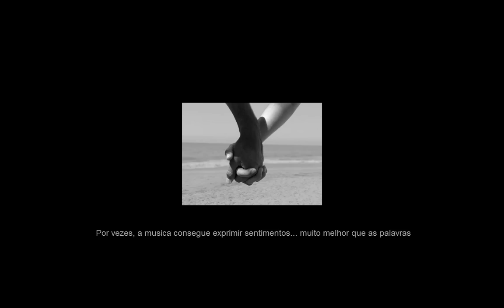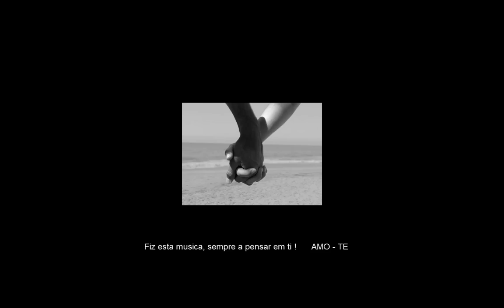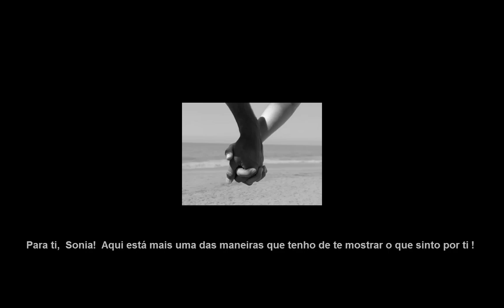Paulo Martins - I Need You ( Original Mix )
A track i made inspired on my girlfriend !